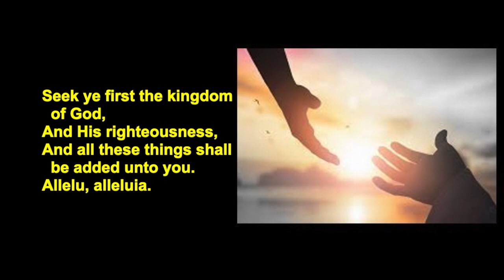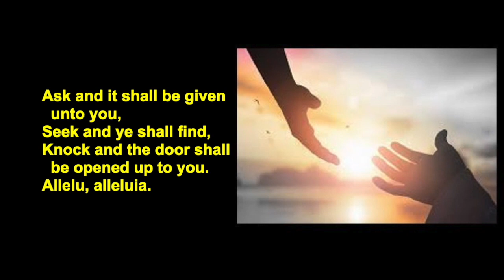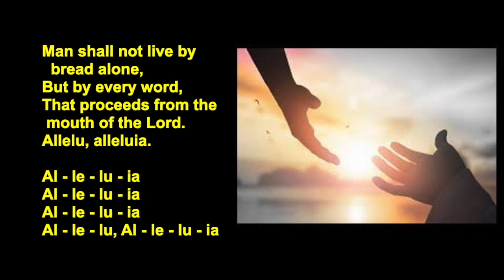Primary School Worship: Hidden Treasure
Christian, Christian Church, Christian Worship